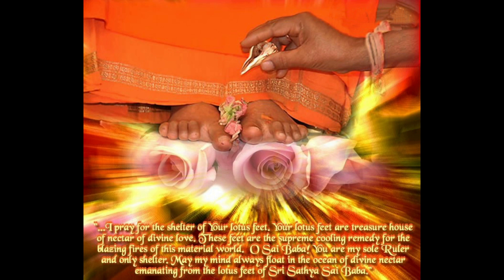रामभद्र रामचंद्र रघुपति रघुनाथ - Rambhadra Ramchandra Raghupati Raghunath - By Dr. Satyakam Nagar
रामभद्र रामचंद्र रघुपति रघुनाथ
Rambhadra Ramchandra Raghupati Raghunath

श्री राम नवमी – विशेष प्रस्तुति
Sri Ram Navami – Special Presentation

श्री  सत्य साई भजन जिस की रचना में
प्रत्येक शब्द का आरंभ ‘र‘ अक्षर से किया गया है I

Sri Sathya Sai Bhajan with
each word starting with a letter ‘R’.

Classical Raags:
Hindustani: Shuddha Dhanyasi + Patdeep

श्लोक:
राम रामसाई रामाय रघुकुल रत्नदीपाय I
राघव राजमणिश्वरा रामचंद्राय नमो नमः
रामचंद्राय नमो नमः
रामचंद्राय नमो नमः II

श्री सत्य साई राम गायत्री मंत्रम्:
II ॐ साईरामाय विद्महे आत्मारामाय धीमहि तन्नो बाबा प्रचोदयात II

भजन:
रामभद्र रामचंद्र रघुपति रघुनाथ (२)
रविकुलवंशज रविकुलमंडन (२)
रविकुलसोमा राजीवलोचन राम राजमणि राम (२)
रघुकुलनंदन रघुकुलदीपक राम रामेति राम (२)
रघुवीर रणधीर राजाराम (२)
रामराजेंद्रम्  राम राजाराम
रामरमेशम्  राम राजाराम
राम रमारमणम् रमणीयम् रामदूतप्रिय राम (२)
राजाधिपति रघुवरसुंदर राम राजा राम(२)
रामविग्रहवानधर्म रामसाईराम (२)
राकाचंद्र समान रामा राजाराम
रत्नलसत्पीठास्थित राम राजाराम
राजाधिराजम् राजगंभीरम् राज्यसुरक्षक राम(२)
रामसेतुबंधनसुस्थापन रामलिंगप्रतिष्ठान (२)
रक्तांभोजदलाभिराम रघुपुंगव रघुराम(२)
रामाख्यम् रामायण राम राजाराम(२)
राघव रघुनंदन राम राजाराम(२)

धून:
श्री राम चरणौ मनसा स्मरामि
साईराम चरणौ वचसा गृणामि I
श्री राम चरणौ शिरसा नमामि
साईराम चरणौ शरणम् प्रपद्ये II

Shlok:
Ram Ramsai Ramaay Raghukul Ratnadeepay I
Raghav Rajmanishwara Ramchandraay Namo Namah
Ramchandraay Namo Namah
Ramchandraay Namo Namah II

Sri Sathya Sai Ram Gayatri Mantram:
II ॐ Sai Ramaay Vidmahe
   Atma Ramaay Dheemahi
   Tanno Baba Prachodyaat II

Bhajan:
Rambhadra Ramchandra Raghupati Raghunath (2)
Ravikulvanshaj Ravikulmandan (2)

Ravikulsoma Rajeevlochan Ram Rajmani Ram (2)
Raghukulnandan Raghukuldeepak Ram Rameti Ram (2)
Raghuveer Randheer Rajaram (2)
Ram Rajendram Rajaram
Ram Ramesham Rajaram

Ram Rama Ramanam Ramaneeyam Ramdootpriy Ram (2)
Rajadhipati Raghuvar Sundar Ram Rajaram (2)
Ramvigrahvaandharma Ramsairam (2)
Raakachandrasamaan Ram Rajaram
Ratnalsatpithasthit Ram Rajaram

Rajadhirajam Rajgambhiram Rajyasurakshak Ram (2)
Ramsetubandhansusthapan Ramlingpratisthan (2)
Raktaambhojdalabhiram Raghupungav Raghyram (2)
Ramakhyam Ramayan Ram Rajaram (2)
Raghav Raghunandan Ram Rajaram (2)

Dhoon:
Sri Ram Charanau Manasa Smarami
Sairam Charanau Vachasa Grunaami I
Sri Ram Charanau Shirsha Namami
Sairam Charanau Sharanam Prapadhye II

Meaning:
This solo Bhajan describes all attributes of Lord Sri Ram and Sri Sairam.
(Detailed meaning will be posted  at the earliest).

Lyrics of Bhajan:
Sri Sudhir Joshi
(with inputs from Dr. Satyakam Nagar)

Western:
Gents C
Ladies G

Taals:
Ek Taal / Dadra